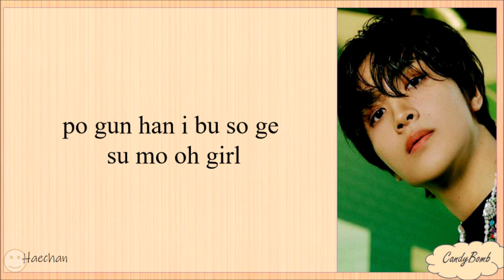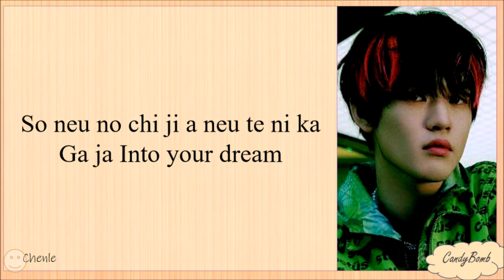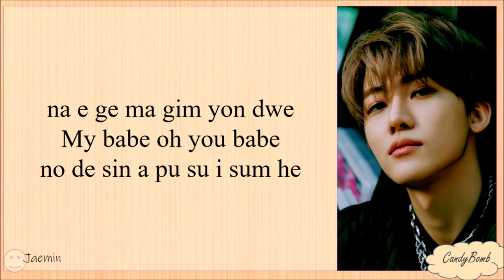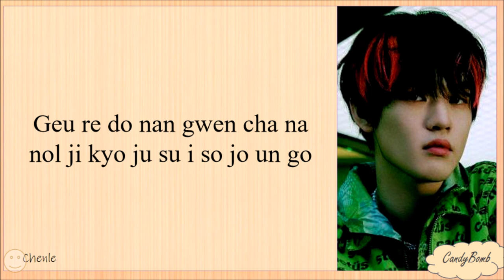NCT DREAM 'TEDDY BEAR' EASY LYRICS